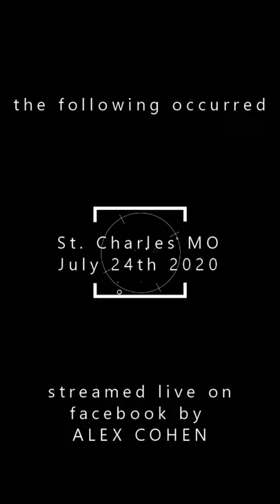Riot police advance on peaceful 'Expect Us' protest in St. Charles, Missouri July 25, 2020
"Get in good trouble, necessary trouble, and redeem the soul of America.”

. John Lewis March 1, 2020

St. Charles, Missouri. Peaceful protestors rallied by the Facebook cause, "Expect Us" shutdown highway in honor of local civil rights activist John “Good Trouble” Lewis.

100+ police goons with armor and riot gear respond with LRAD, chemical area denial weapons. Extremely aggressive tactics used by the police to end the protest. There were reportedly 17 arrests made and all arrested were supposed to be released from St. Charles County jail after being processed  early Saturday morning.

and last but not at all least many thanks to Alex Cohen shared this live on facebook.

Alex's stream mirrored here to express anonymous solidarity, for the record and posterity!  Revolution will NEVER be legal.  We will not stop until every single one of us knows REAL freedom!